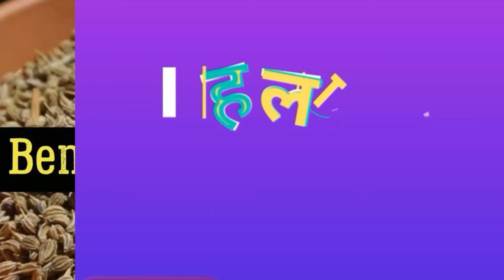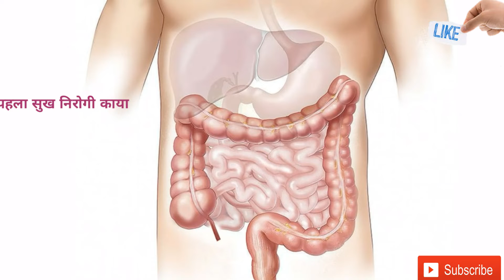अजवाइन के इतने फायदे जानकर आप हैरान रह जाएंगे || benefits of ajwain seed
नमस्कार साथियों आज हम इस वीडियो में आपको यह बताने वाले हैं कि अजवाइन हमारे लिए कितने फायदेमंद है पूरी वीडियो देखिए और अजवाइन के फायदे के बारे में जानिए।

hello friends
in this video you know about benefit of ajwain seeds.